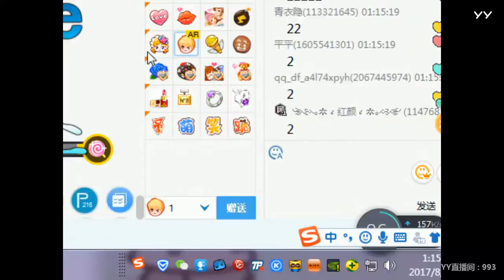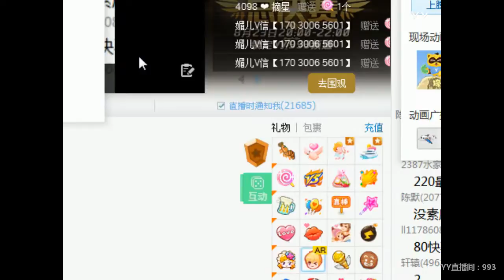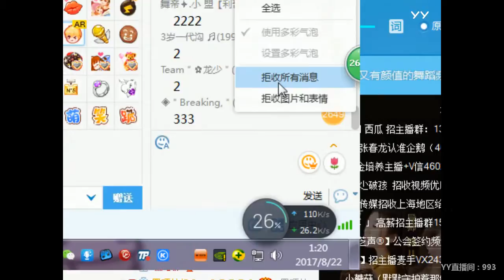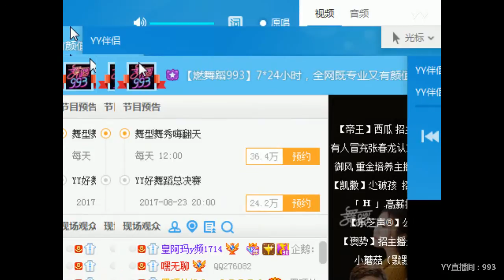YY LIVE 燃舞蹈 圆圆 -《燃舞蹈》（Artists・Sing・Music・Dance・Instrument・Talent Shows・DJ・KPOP・Remix・LIVE)